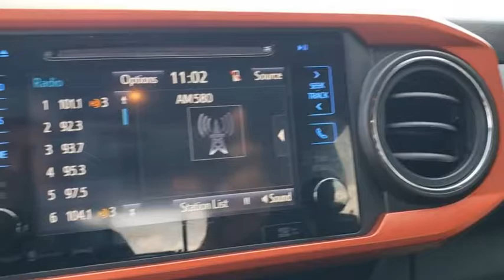2017 Toyota Tacoma Longwood, Orlando, Lake Mary, Sanford, Daytona Beach, FL KM287191B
White Used 2017 Toyota Tacoma available in Longwood, Florida at Parks Toyota. Servicing the Orlando, Lake Mary, Sanford, Daytona Beach, FL area.
2017 Toyota Tacoma TRD Offroad - Stock#: KM287191B - VIN#: 5TFCZ5AN1HX100962

Parks Toyota
1701 South Woodland Boulevard

Grand and graceful, this 2017 Toyota Tacoma banished all limitations in creating every last detail. With a Regular Unleaded V-6 3.5 L/211 engine powering this Manual transmission, you'll take joy in the astounding ease with which you command the highway. It's loaded with the following options: Variable intermittent wipers, Trip computer, Transmission: 6-Speed Manual -inc: clutch start-cancel switch, Tailgate Rear Cargo Access, Steel Spare Wheel, Smart Key w/Push Button Start, Single Stainless Steel Exhaust, Side Impact Beams, Remote keyless entry system, and Regular Composite Box Style . Visit Deland Toyota at 1701 S Woodland Blvd, Deland, FL 32720 today.